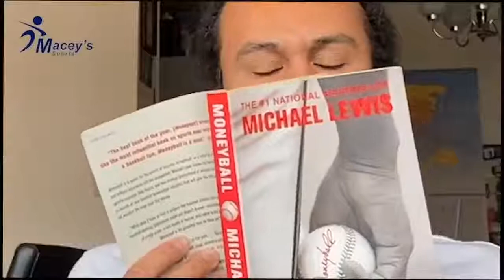Whitecaps vs Real Salt Lake Pre-Game Show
The Vancouver Whitecaps are back in action after nearly a month off! Samuel Rowan and Alexandre Gangue-Ruzic preview the Friday night clash between the Whitecaps and RSL.